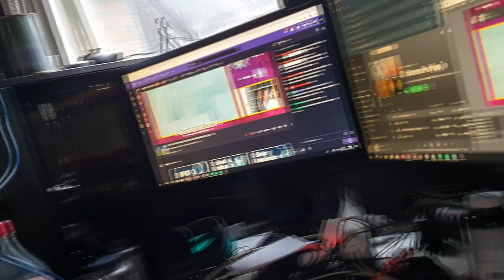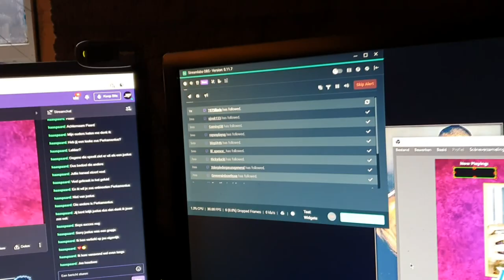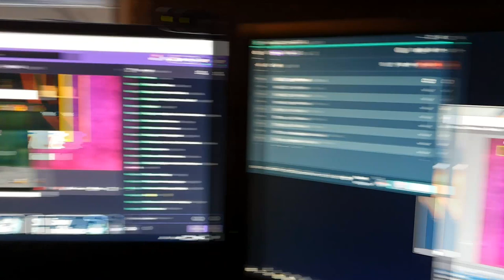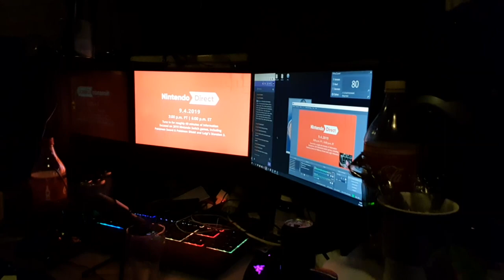STREAM-MARATHON, BEHIND THE SCENES! - JUP VLOG #36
Kanaal: @JustUsPerkie
Milan: @MilanTurk
Justin: @JustinPardoel